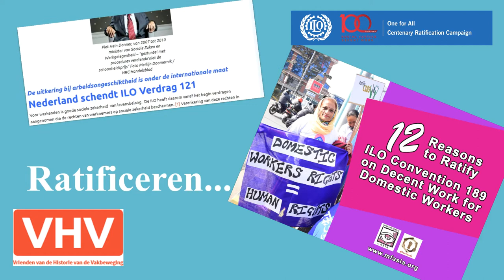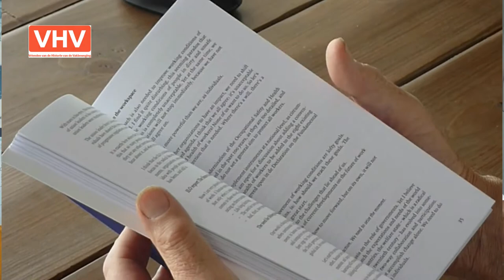ILO-interview (1): de Nederlandse overheid en internationale regels voor Decent Work.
In 2019 bestaat de Internationale Arbeids Organisatie (Engelse afkorting: ILO) 100 jaar.
Deze organisatie, onderdeel van de VN, heeft als voornaamste taak: wereldwijd minimumregels stellen voor Decent Work (fatsoenlijk werk). Ook in deze tijd van globalisering hard nodig!
Tom Etty vertelt hoe Nederland omgaat met in de ILO afgesproken regels en verdragen.